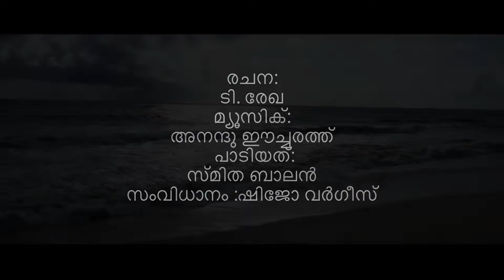Song:Maram Peyumbol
Lyrics:T. Rekha
Singer:Smitha Balan
Production:Parayil Movies
Direction :Shijo Varghese